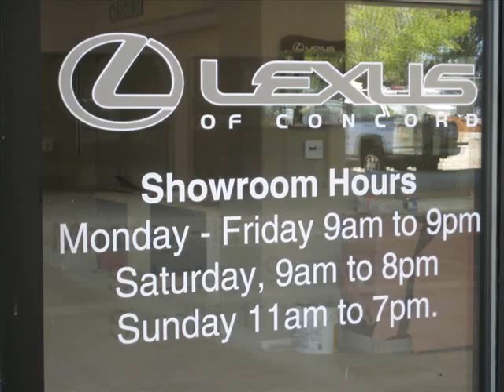Window Decals, Custom Window Decals Ideas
By Sachin Kumar Airan

It is always more appealing if you could change the usual look of your windows. And custom window stickers can be handy in this case as it is the best possible way to transform the old traditional look into a modern fancy one. You can use them for giving your windows an elegant style during special occasions.
The concept of skylight stickers started becoming popular with the introduction of vinyl in the manufacturing process. Earlier than that people used to it as a means of graphical decoration for their car windows! But vinyl based stickers made it easy for everyone to use the same custom skylight stickers on their household windows too. This in turn gave the interior design a new concept.
Application of custom window stickers is capable of brightening a room or giving your car an exceptional style. Today such stickers are the top most priority for many businesses, and people are using them constantly as their very special marketing or advertising instrument. Such a sticker can be created with almost any kind of graphic and can be placed anywhere being flexible. A composition of excellent colour and graphics made them very attractive in the eyes of the viewers. Therefore, if you are an advertiser and looking for a viable cost-effective solution, then custom windows stickers will be a good choice.
Benefits of window stickers
The primary benefit of custom skylight stickers is that you can use your own imagination to create a sticker. Being a multi-utility product, these are usable not only for room or car windows, but also for glass doors, helmets, mirrors, etc. Moreover, you can resize such a sticker to suit your specific requirements. Other than pictorial window stickers, one may incorporate some text using a lovely combination of fonts to attract viewers or customers directly. Whoever passes by your sticker affixed windows will definitely have a close look.
Another important benefit of window stickers is that most of them are made of vinyl and thus durable in nature. Hence you can use them anywhere and at the same time this also enables their neat removal from the window surfaces. Moreover, all of these possess an inbuilt weather-proof agent which is an added advantage!
Choosing the right window stickers
Before ordering, it is essential to decide first about your requirement regarding the stickers or decals. It can be a monogram, a specific picture, text or personalized advertisement. As soon as you are done with the selection, next step will be the creation of customized skylight stickers. For this purpose, the best way is to place an order in one of hundreds online manufacturer website detailing all the requirements. A careful search in Google will be just more than enough to find a standard website that deals with custom skylight stickers. One such site is Sublime Stickers, which already earned reputation in this field. Here you will be able to choose a particular type of sticker on the basis of your exact need. And in case of personalized stickers, you can utilize their free online sticker designer for easy generation of your desired sticker graphics.
SublimeStickers.com is the only place to buy stickers. We offer custom window stickers that you can design with our free online sticker design feature, color stickers, vinyl wall stickers, wall graphics, vehicle wraps and more.